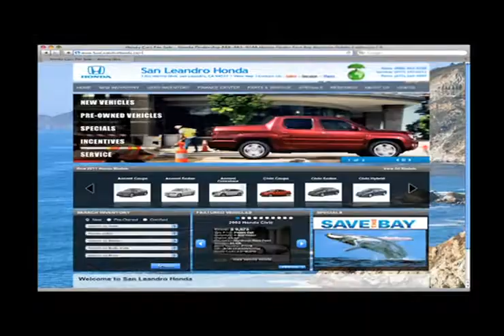Honda Engine Repair - San Jose, CA Dealer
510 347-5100 Are you looking for auto body and repair services on your Honda vehicle? Come to San Leandro Honda in San Leandro, CA near Hayward, CA. If you need engine repair or transmission service, San Leandro Honda has got you covered. San Leandro Honda is located at 1302 Marina Blvd. San Leandro, CA 94577, conveniently located for those in San Jose, CA or Fremont, CA. For car repair estimates call